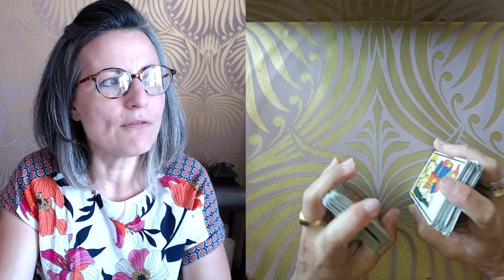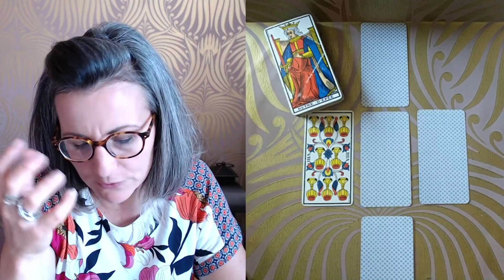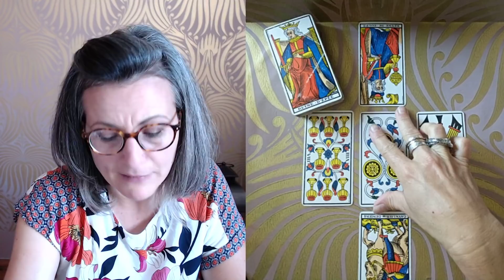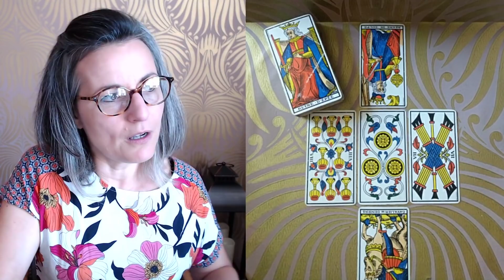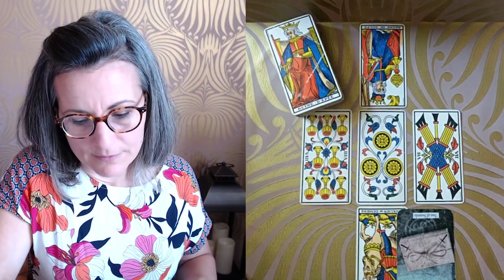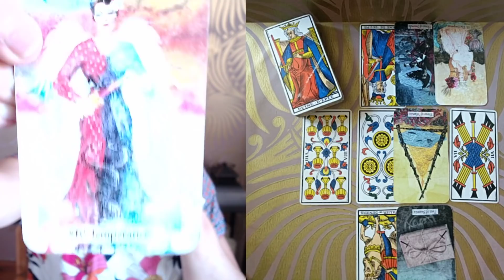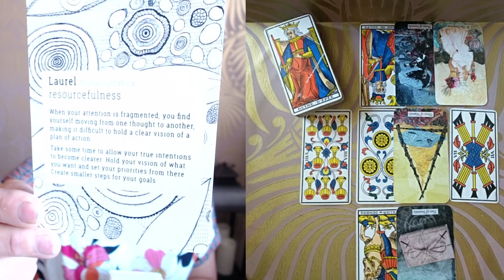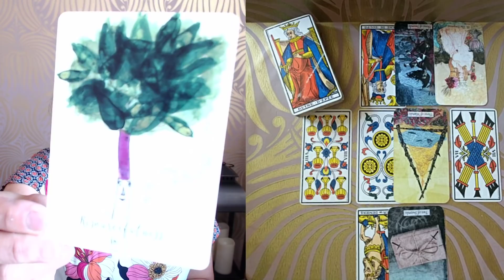TIRAGE DU JOUR JEUDI 25 JUIN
A bientot :)

Magali